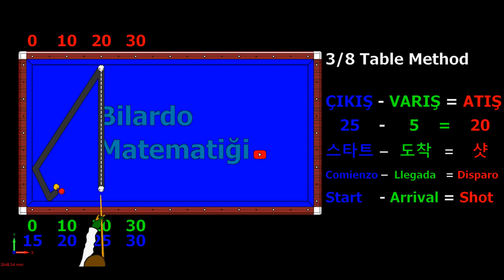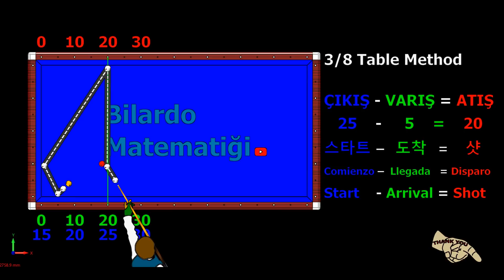Diamond System 3/8 Table New 3 Cushion Billiard 25-5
It is a system that will help the Diamond Systems. Easy to learn.
3/8 Table System Part 1 New 3 Cushion Billiard System Techniques